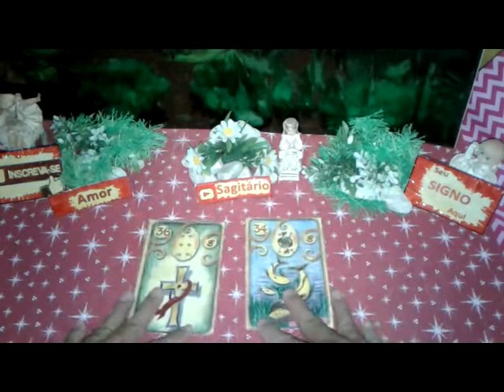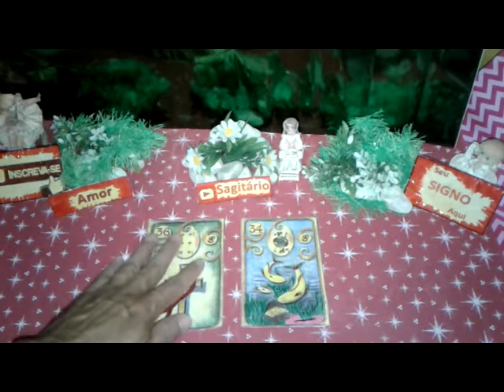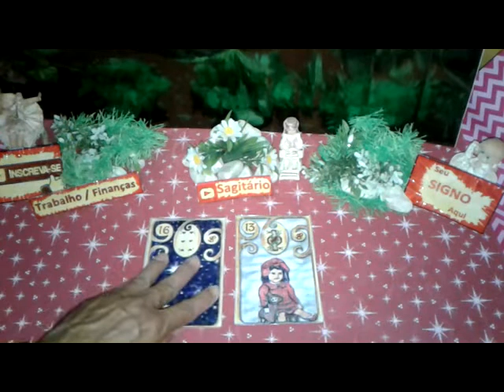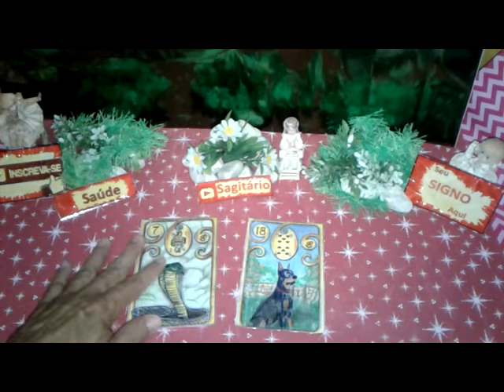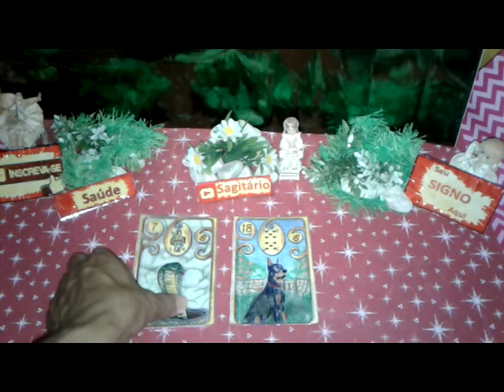Sagitário Maio 2019 Previsões Vídeo2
Sagitário Maio 2019 Previsões Vídeo2 de 16 a 31